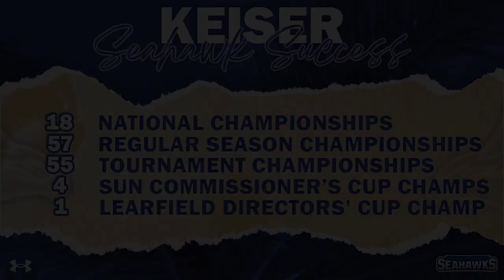Keiser Women's Tennis ITA Fall National Championship Interview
Hear from Violet Apisah and Vanja Vidanovic on their experience at the ITA Fall National Championship and what to look forward to in the spring